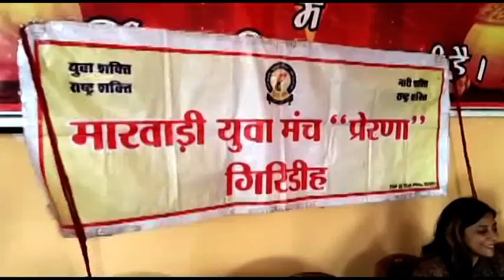City News Giridih 6 March 2019